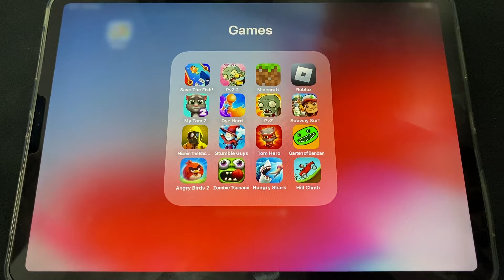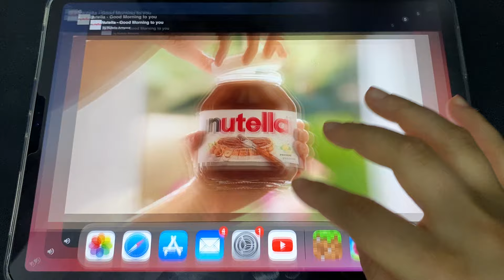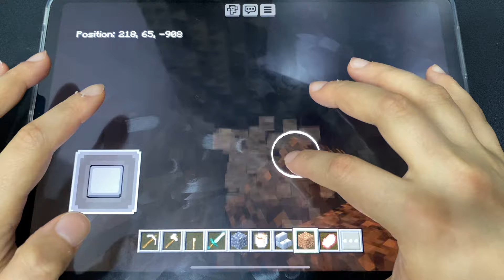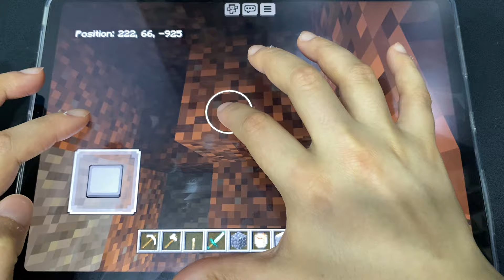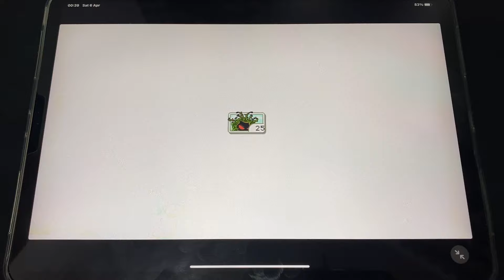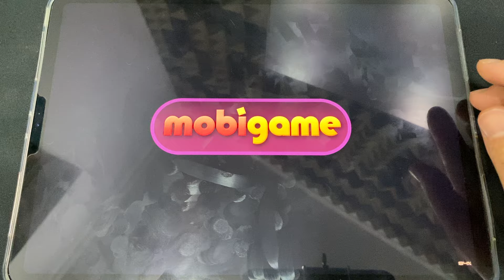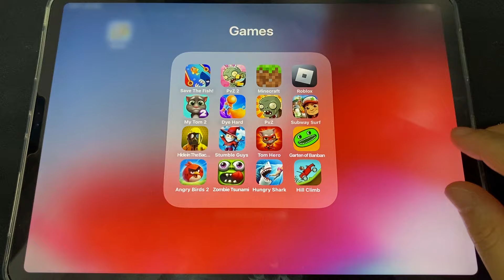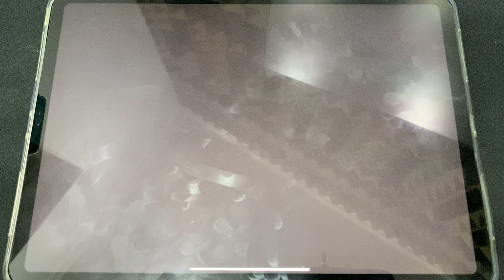Save The Fish,Plants vs Zombies 2,Minecraft,Subway Surf,My Tom 2,Dye Hard,Zombie Tsunami,Subway Surf